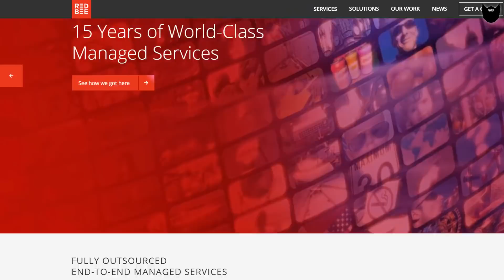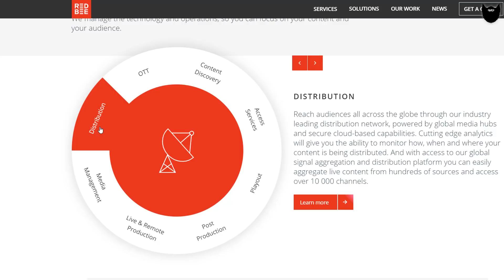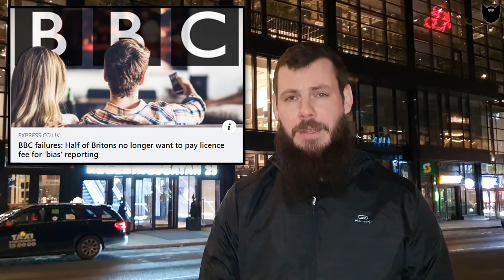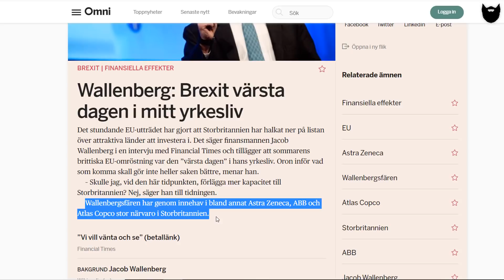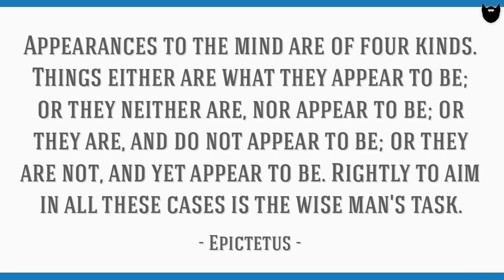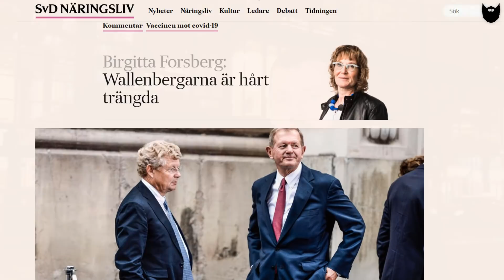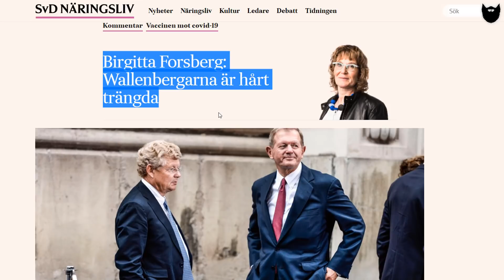Vi besöker Red Bee Medias huvudkontor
Hej! Onsdagen 17:e februari åkte vi till Red Bee Medias huvudkontor för att där berätta om den senaste tidens utveckling runt ägarkoncernen Ericsson och ägarnas övriga förehavanden i världen som just nu går igenom en stor geopolitisk omvälvning.

Hur mycket makt har Red Bee Media och BBC? Varför censureras de i Kina? Vad tycker människor i Storbritannien om bolaget?

Detta och mycket mer!

Vill du stötta mig för att få ut mig i fält? Gå då in på och dela även denna länk till dina nära och kära. Stort tack till allt stöd och för alla delningar och prenumerationer!

Med vänliga hälsningar, Mathias. :)